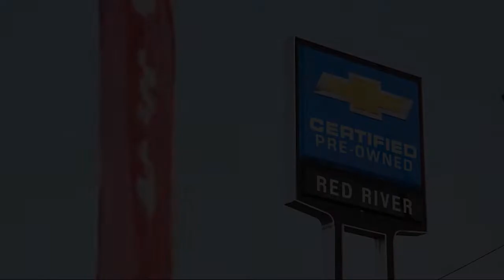2018 Nissan Altima 2.5 SL Sedan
2018 Nissan Altima 2.5 SL Sedan - Stock Number: JC124386 - VIN: 1N4AL3APXJC124386.

Give us a call at or visit our for more information about this or any of our other vehicles.

Red River Chevrolet
221 Traffic Street